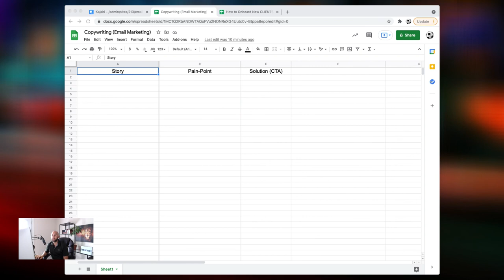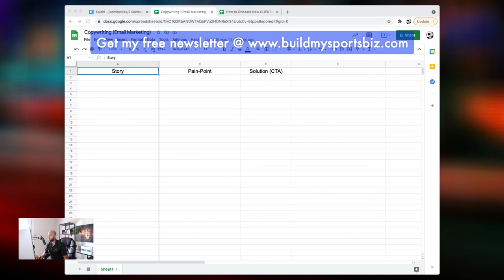Email Marketing 101 - How to go from Prospects to Clients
Email marketing is one of the most POWERFUL TOOLS you can have in your sports business. Today, I break down a simple system to use in your emails that will take prospects into clients.